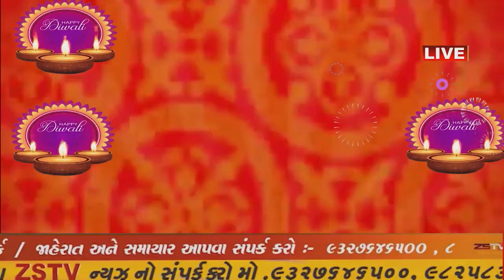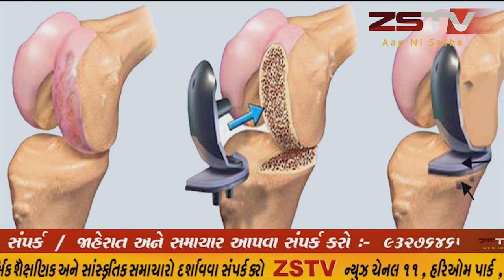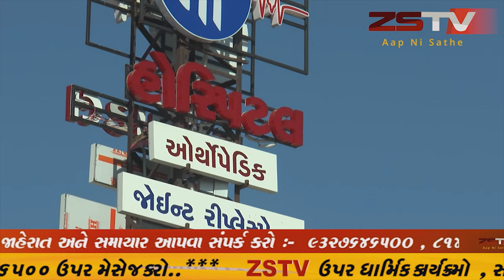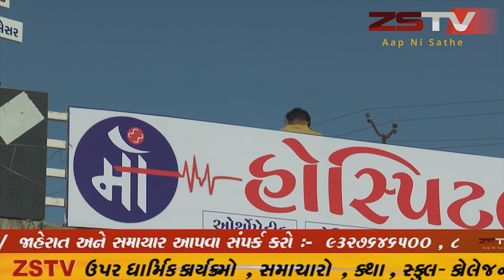prantij prantij પ્રાંતિજ નગરપાલિકા ચીફ ઓફિસર ને મદદનીશ મતદાર નોંધણી અધિકારી દ્વારા નોટીસ પાઠવી